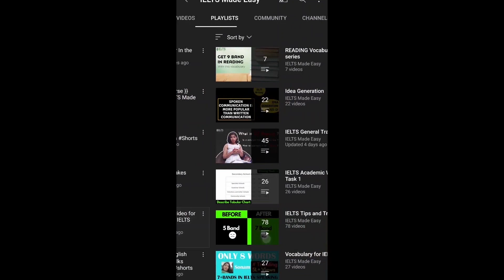Master plan for 7 Band | IELTS Made Easy by Sonam Sandhu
Hello everyone. In this video, I will give you tips and tricks of IELTS exam preparation for 7 band only in 2 Months.

To get FREE PDF Notes and other study materials for IELTS preparation, join our Telegram group. Download 'Telegram' app and search for 'IELTS_Made_Easy' in the app.

➤ Books that I recommend for Self Study:
1. IELTS Writing Made Easy
2. Grammar for IELTS
3. Vocabulary for IELTS
4. IELTS Academic Readings For Exam Practice
5. Must for IELTS GT students